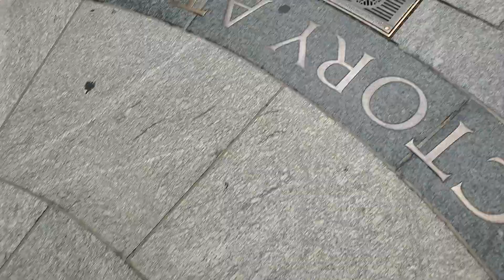워싱턴디씨 2차 세계대전 희생을 기리는 장소